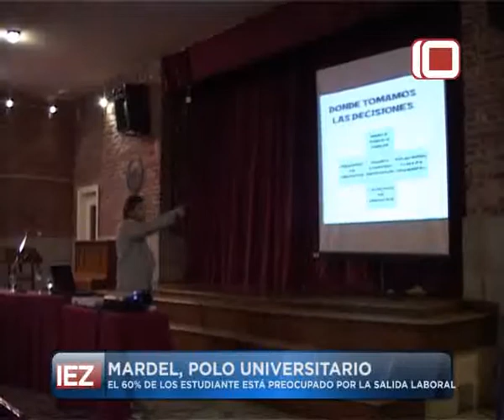Las Noticias por el Diez | Mar del Plata, Polo Universitario